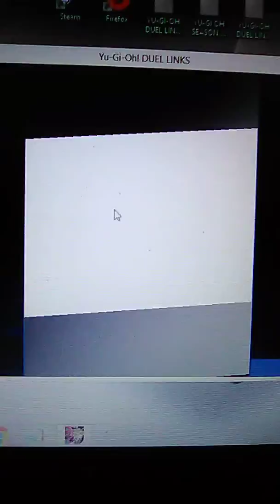Yu-Gi-Oh duel links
Game 2 Mai Valentine v s Joey Wheeler